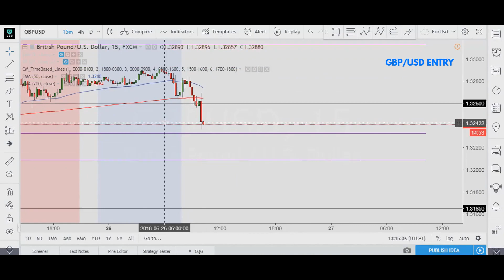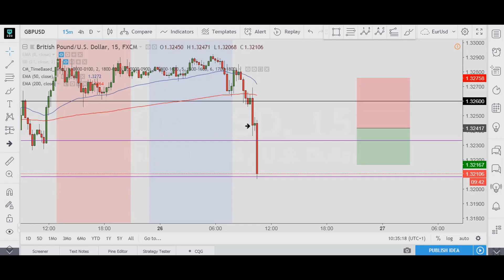Live Forex Trading - This GBP/USD Trade is GOALS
Hello Winners!

►Learn How To Trade: Join The Fx220 1 on 1 Mentoring Program

In this video you will get insights on how i trade, And watch me as i take live entries and Win Trades Easily, With Real Money.

In these trade, I managed to get 25 Pips easily on GBP/USD which is great for one day.

 The goal of this video is not to show off, It's to prove to people how simple and effective day trading can be if you're equiped with solid Knowledge and Education about The Forex Market.

Don't forget to Like and Subscribe for more content, Feel free to comment below If you want to see a breakdown of the Analysis behind this trade and ask me any questions.

Thank you very much, All the Best!

►Join our Facebook group and get all the help you need to take your trading to the next level:

► About me:

Expert Forex Trader trained by a Professional Institutional Trader/Mentor, Equiped with Solid knowledge about Market Behavior/Psychology and Market Maker Secrets, Both Technical and Fundamental analysis on Larger/Smaller timeframes. With the goal to help improve the mindset of retail traders that were bombarded with false and rubbish information and Education about Forex Trading.

What would most retail forex traders and mentors tell you?
Trade 1% of your account, have a 1:3 Risk/Reward ratio and you will still make money if you have a 32% winning strategy, HAHA You would need a $2,000,000 account to see significant returns...

Nobody Teaches you how to have a 90-100% ITM Winning ratio, By mastering Simple efffective strategies based on real confluences and confirmations from the Markets to have Accurate entries, And make real returns (High 6 to 7 figures yearly) trading the Forex Market.

95% of Forex Traders Lose Money
BUT WE'RE NOT IN THE BUSINESS OF LOSING MONEY.